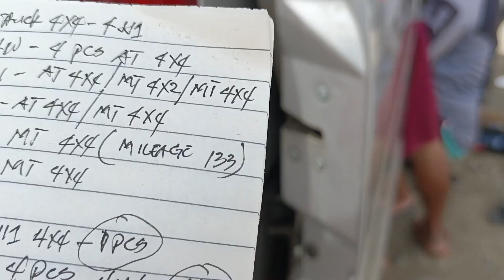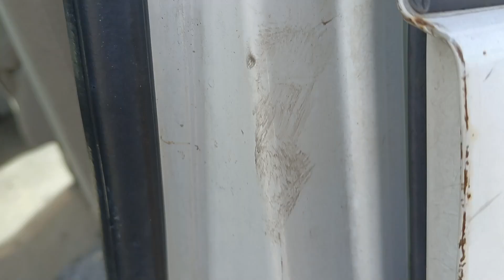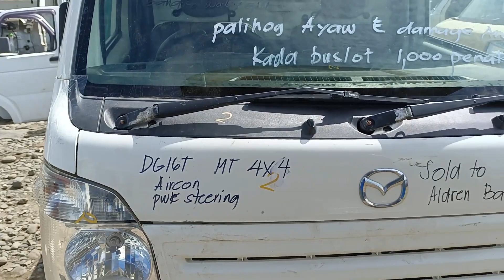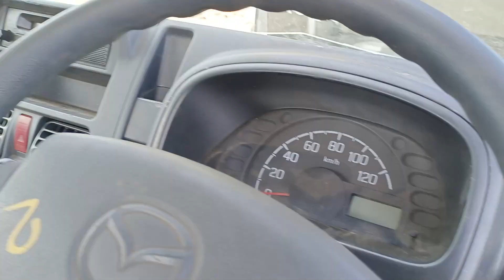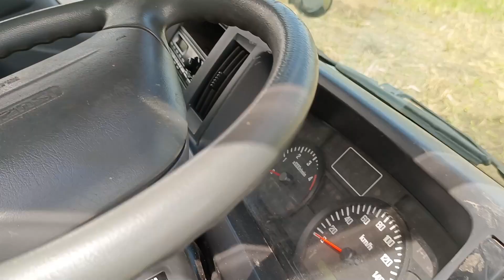MURA PALA DITO SA JASON VEHICLE TRADING